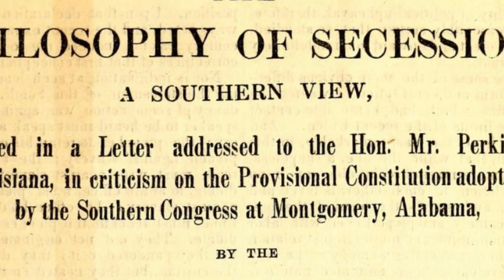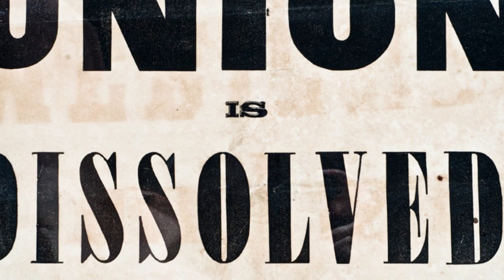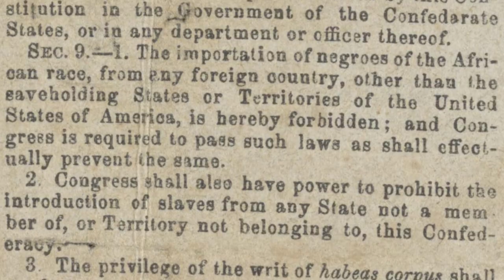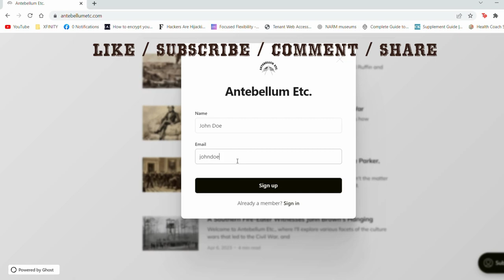Oligarch FREAKS Over Confederate Ban on African Slave Trade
Leonidas W. Spratt of South Carolina wrote an angry letter to a member of the Provisional Confederate Congress protesting its decision to ban the international slave trade in its constitution, voicing his fears that slavery would wither away and be replaced by cheap European immigrant labor and lead to Northern-style democracy. Get the rest of the story at my free newsletter: